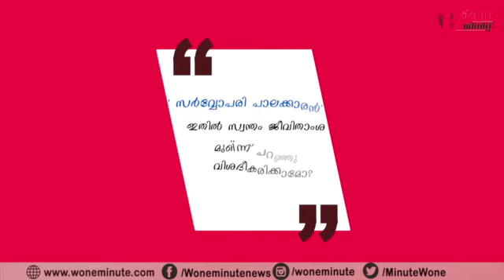തുറന്ന് പറഞ്ഞതിനാൽ പല അവസരങ്ങളും നഷ്ടപ്പെട്ടു.ഹിമ ശങ്കർ | Hima Shankar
തുറന്ന് പറഞ്ഞതിനാൽ പല അവസരങ്ങളും നഷ്ടപ്പെട്ടു.ഹിമ ശങ്കർ